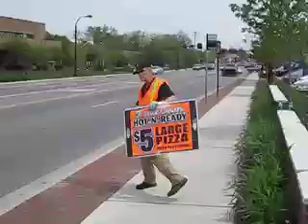Pizza Dance Delivery Fail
Epic fail of the amazing break dancing pizza dance man! So you think you can dance? See the evolution of pizza dance man! Dance pizza man, dance!